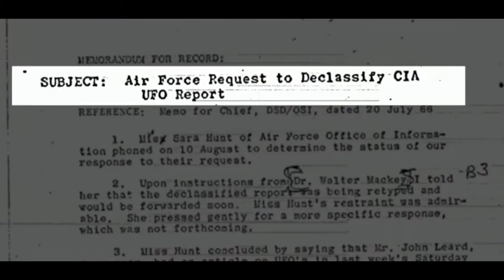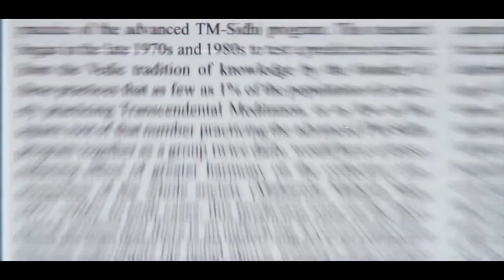Zgoflix CLOSE ENCOUNTERS OF THE FIFTH KING CONTACT HAS BEGUN - Film Trailer HD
About the Movie As UFO's suddenly grace the covers of the NY Times and Washington Post in the age of "fake news" and conspiracy memes, how can we make sense of these revelations without losing our grip on reality? "Close Encounters of the Fifth Kind" is a feature documentary presented by Dr. Steven Greer, the global authority on extraterrestrials who created the worldwide disclosure movement and routinely briefs presidents and heads of state on the ET phenomenon. His previous works, Sirius and Unacknowledged, broke crowdfunding records and ignited a grassroots movement. In this film, Dr. Greer presents the most dangerous information that the architects of secrecy don't want you to know: how forgotten spiritual knowledge holds the key to humans initiating contact with advanced ET civilizations. The film features groundbreaking video and photographic evidence and supporting interviews from prominent figures such as Adam Curry of Princeton's PEAR Lab; legendary civil rights attorney Daniel Sheehan; and Dr. Russell Targ, who headed the CIA's top secret remote viewing program. Their message: For thousands of people, contact has begun. This is their story.